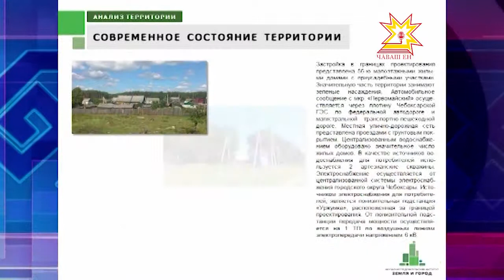Первомайский поселок проекчĕ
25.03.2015 Атăл леш айкки илемлĕ вырăн. Анчах унсăр пуçне кунта пурăнма меллĕ пулмалла. Кун пирки хула пуçлăхĕсем кунта пурăнакансемпе калаçрĕç. Сосновка поселокĕнчи «Первомайски» микрорайон аталанăвĕпе паллаштарчĕç вĕсем.